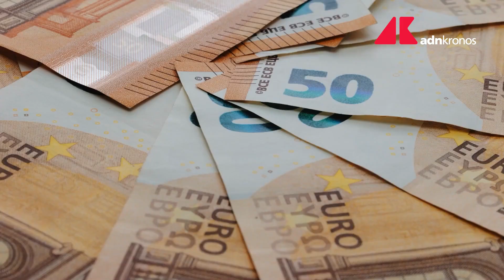Bonus carburante 2022 per contrastare i rincari di benzina e diesel, come funziona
Bonus carburante 2022. Si tratta di un buono, ceduto a titolo gratuito dalle aziende private, per contrastare i rincari. Fino a 200 euro per ogni singolo lavoratore dipendente, ecco chi potrà averlo.